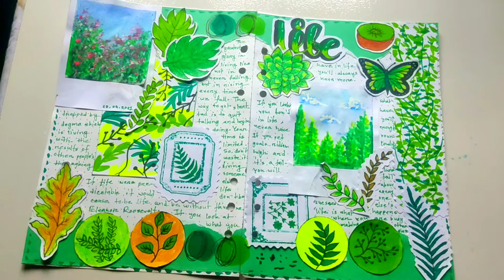🌿Journal With Me🌿 | Ep#5 | Journal With DIY Supplies | Green Theme Journal Spread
Hey guys,
In this journal spread I only use my own created DIY supplies. Today I create a green theme spread. This video is especially for beginners who want to start journaling. This video may help you start a journal. Hope you guys enjoy my all videos.
Materials :🖋️🖊️🖌️📎✂️📌
1. Watercolor pen
2. A4 Size Paper
3. Colour Paper
4. Double Sided Tape
5. Scissor
6. Brush Pen
✨Hi😇
I'm Afruza Zaman✨
I live in Bangladesh 🇧🇩
I'm Muslim ☪️
My birth date : 01/01/2000✨
I'm married💍💕
My favourite colour : 🌈(It's depend on my mood)
My hobby : Journaling & painting🎨🖌️📚

Socials:🌸🌸🌸

Music🎶
Chil and relaxing lofi BGM Music
You’re Thinking About That Person Again and La Lluvia En Persona by Barradeen - - Flourish by Purrple Cat - - Chill. by sakura Hz - - Day Ahead by Joe Crotty - - Music presented by Mew & Mew Music